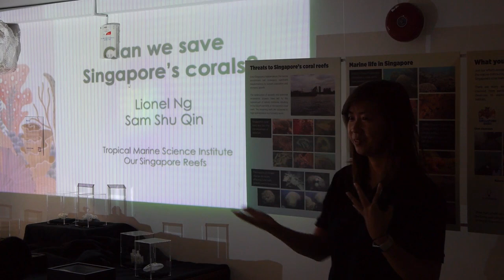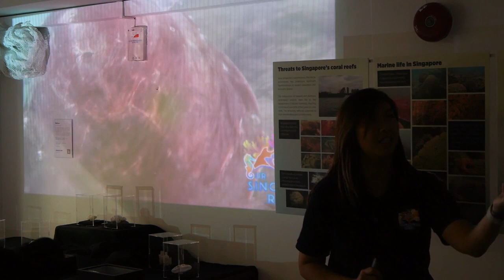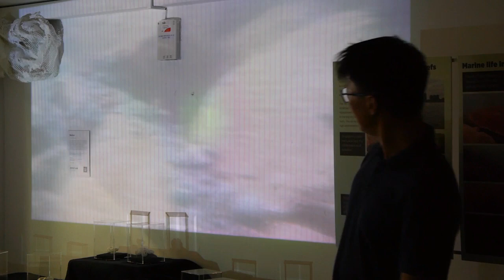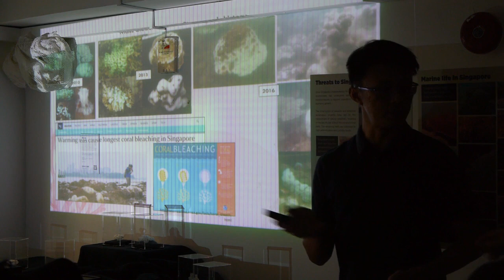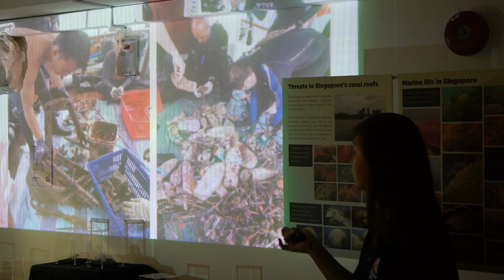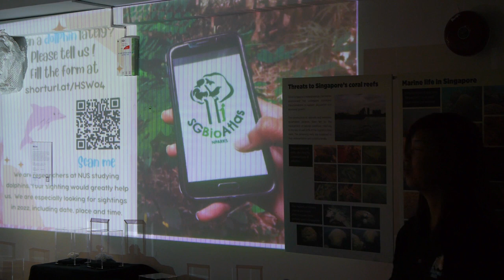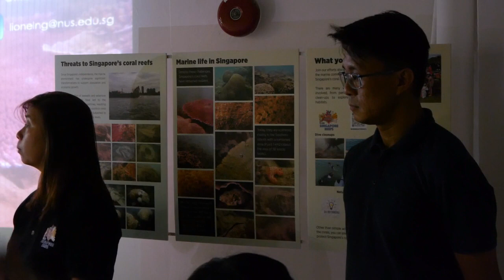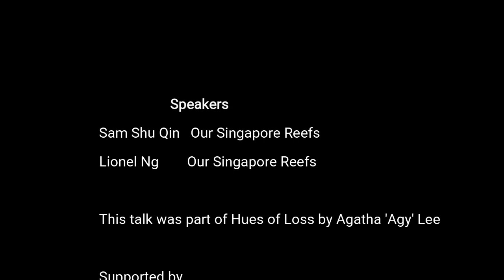Saving Singapore's Coral Reefs: Insights from Our Singapore Reefs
Sam Shu Qin and Lionel Ng of Our Singapore Reefs provided an insightful sharing session about the state of Singapore's coral reefs and what can be done to save them.  This talk was part of the Hues of Loss textile art exhibition by Agatha 'Agy' Lee at aNERDgallery, Singapore.